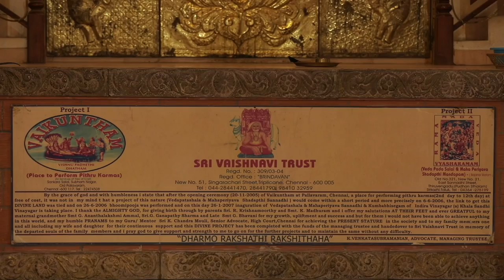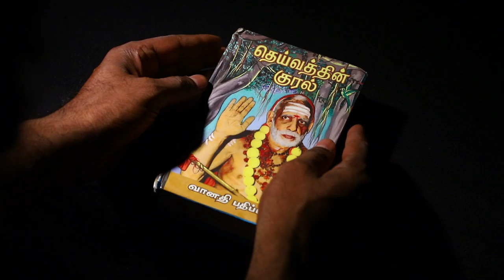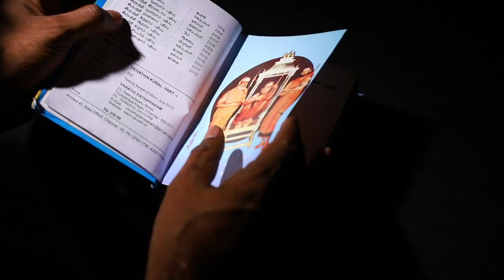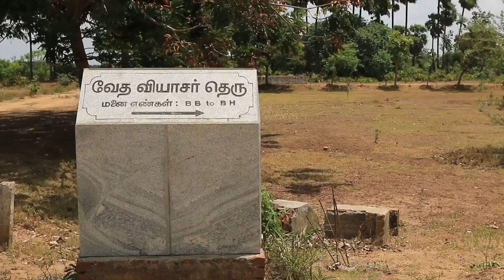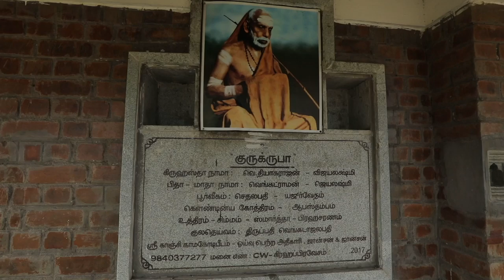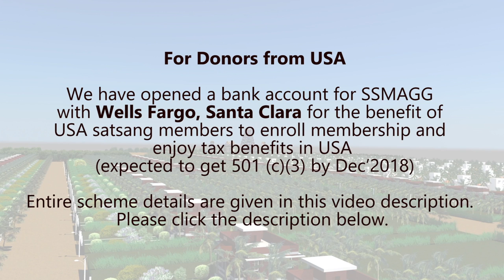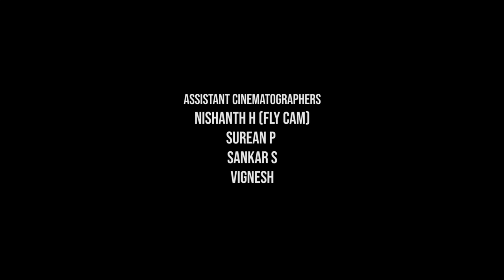SRI SANKARAPURAM MAHAPERIYAVA AGNIHOTRIGAL GURUKULA GRAMAM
For Donors from USA:
We have opened a bank account for SSMAGG ( Sri Sankarapuram Mahaperiyava Agnihotrigal Gurukula Gramam) with Wells Fargo, Santa Clara to enroll membership in SSMAGG and enjoy tax benefits in USA (expected to get 501 (c)(3) by Dec' 2018)

Jaya Jaya Sankara Hara Hara Sankara